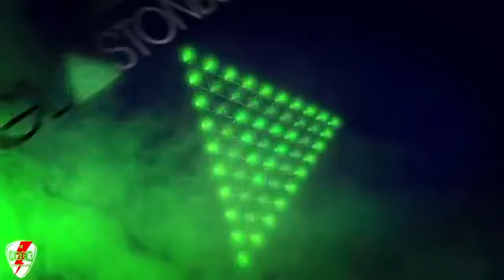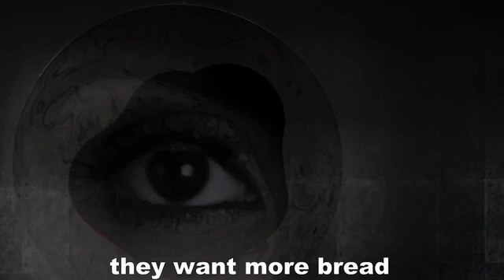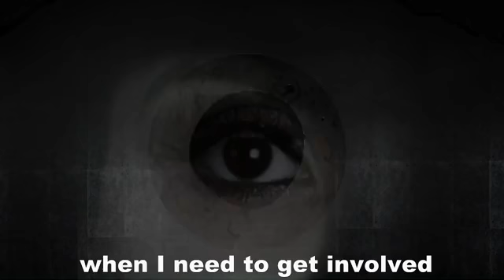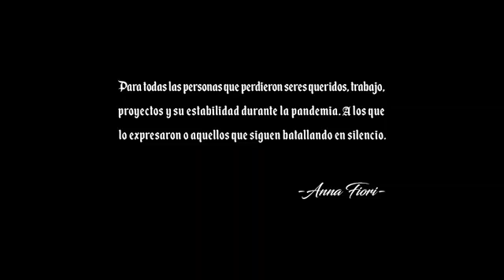LADIES MELODIES NIGHT! ESPECIAL 8M INVITADA MICAELA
LADIES MELODIES NIGHT! ESPECIAL 8M / con mujeres talentosas en la escena musical del país:
Paola Mendoza / Jimena Colunga Gascón / Alejandra Morningstar / Nadja Fernández / Cecilia H. Montero / Jhoana Sg / Paulina Peñuñuri
Invitada: Micaela Vera
Estrenos de:
Anna Fiori - Allison García y Falso Conde
CAST.
▶Conductora:
Nuestras redes:
-Página oficial: